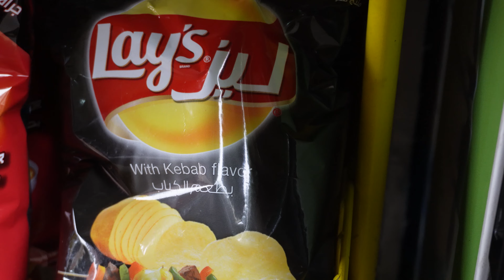Lo Que Nadie Te Ha Contado Sobre Marrakech: 10 Datos Que Te Sorprenderán 🇲🇦 | PancasX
Conoce los datos más interesantes de Marrakech que no te habían contado antes. En este video te mostramos 10 hechos sorprendentes sobre la ciudad y sus maravillas ocultas. Aprende sobre la cultura, historia y secretos que hacen de Marrakech un destino único. Desde lo mejor de su arquitectura hasta sus tradiciones, este video te dará una nueva perspectiva sobre Marruecos.

El video es sobre Lo Que Nadie Te Ha Contado Sobre Marrakech: 10 Datos Que Te Sorprenderán 🇲🇦 pero también intenta cubrir los siguientes temas:

Historia y cultura
Lugares escondidos
Datos sorprendentes

✅  Acerca de PancasX:

Bienvenidos a mi canal, donde te llevo a explorar sitios, lugares, ciudades y culturas de todo el mundo en emocionantes vlogs. Desde eventos vibrantes hasta la deliciosa gastronomía local, cada video es una invitación a conocer la diversidad y belleza de nuestro planeta. Únete a mí en esta aventura y descubre la magia de viajar a través de cada experiencia. ¡Prepárate para inspirarte y ampliar tus horizontes!